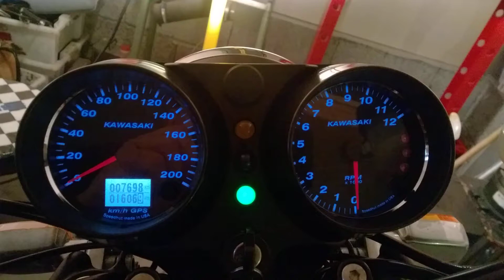Peek RPM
Ooops...